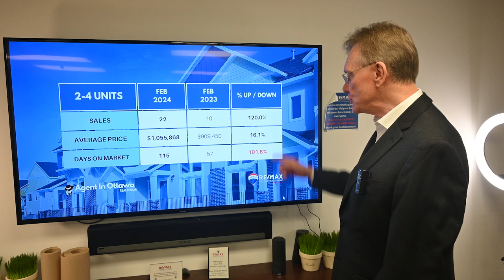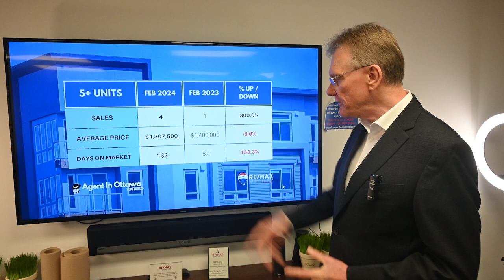Ottawa Multifamily Market Update February 2024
Multi-Unit Residential Market, March 1, 2024.  There have been 26 sales of Income Properties in Ottawa in February, 2024. 22 sales were smaller buildings, up 120% over February, 2023 and 4 sales were larger buildings with 5 or more units, similar to last month.

The average price for a smaller income property in Ottawa is now $1,055,868 up 16.1%, these include Double, Duplex, Triplex and Fourplex buildings.

The average price for a larger multi-unit building is now $1,307,500 down 6.6% over last year. These include buildings with 5 or more apartments in them.